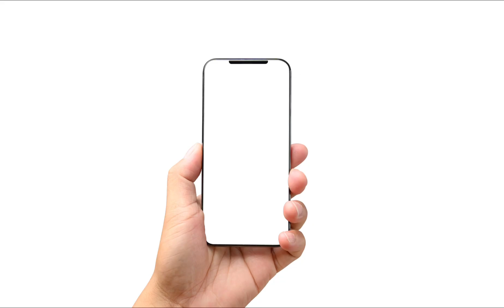What is this phone consultation we keep hearing about?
It’s 2024, let’s face it, the old way of having a sweaty contractor or pushy Home Renovation Salesperson come out and stand in your home to give you an estimate is outdated and overrated!  Is it so ridiculous to think, especially after the days of COVID, that you could send a few pictures or a short video from your phone to a knowledgeable contractor who could look at them, have a brief conversation with you about the project, and then be able to give you a rough estimate of what the project investment will be?  Most of the people we speak with would much rather be able to have a pleasant conversation without the high-pressure sales.  Which would you prefer?